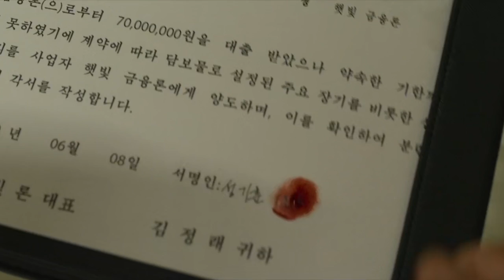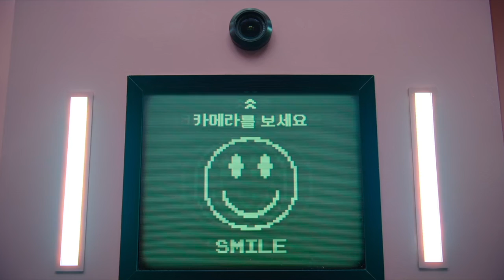World's deadliest Game to play were people die ❌🚩❌ Watch it at your own risk ♨️ Wanna play?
Squid Game Netflix Episode 1
squid game episode 1,squid game episode 1 reaction,squid game,squid game reaction,squid game netflix,squid game trailer,netflix